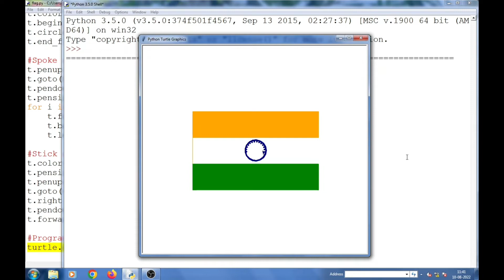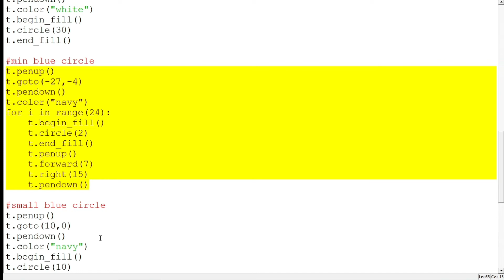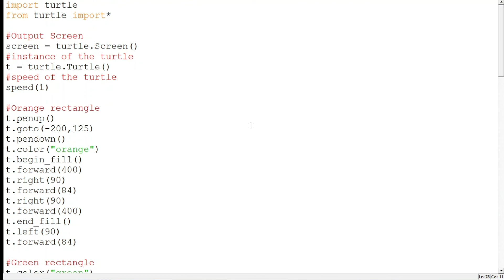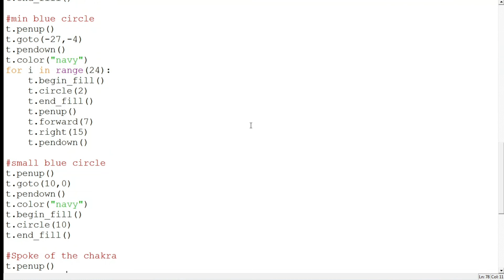Draw Indian Flag using Python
Har Ghar Trianga
Azadi Ka Amrit Mahotsav
75th Year of Independence Day of India
Tini Boroniya Jatiyo Potaka Nil Akakhot Nase
Indian Flag